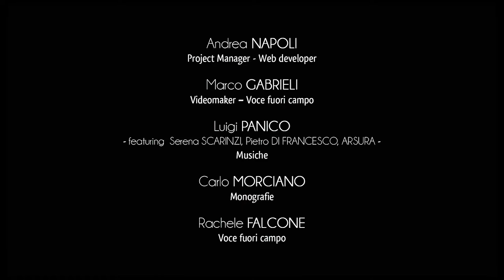City of Miggiano - Santa Marina’s crypt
Near the monumental cemetery of Miggiano is the delightful Crypt of Santa Marina, an important monument of Salento related to the culture and the Italian-Greek religious tradition.
Placed under the homonymous church, built during the modern era, the crypt develops in three hypogeal environments.
On the walls are still visible some important frescoes, dating back to the long chronological axis estimated from the eleventh to the fourteenth century.